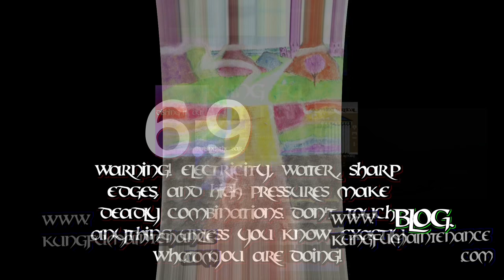Whirlpool Dishwasher Not Cleaning Well How To Remove Plus Replace Sump Cover Maintenance Video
Kung Fu Maintenance Shows Whirlpool Dishwasher Not Cleaning Well How To Remove Plus Replace Sump Cover Maintenance Video. Get the screwdriver used in so many KFM videos